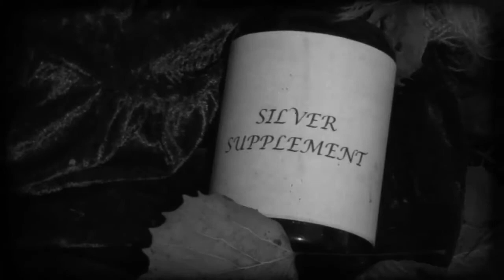The Galactic Cowboy Orchestra: Wolfman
A dark chapter in the Gregg Allman's Liver chronicles...